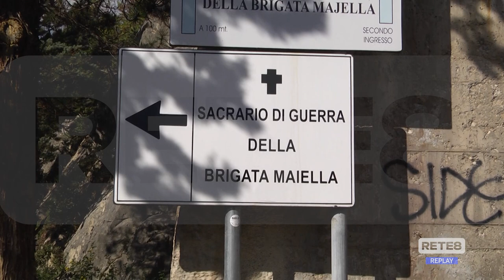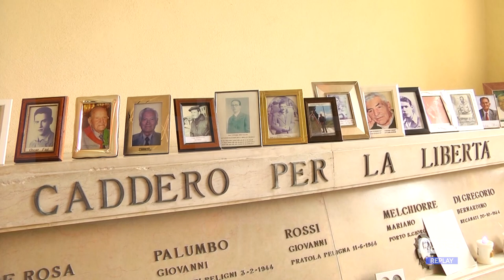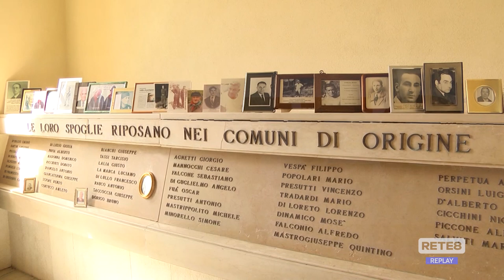25 aprile - La Liberazione al Sacrario della Brigata Maiella